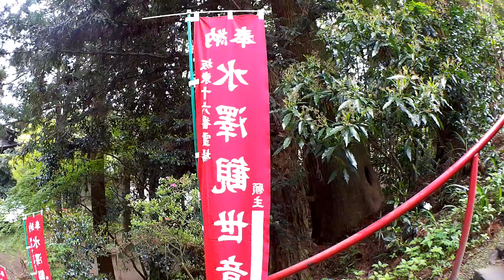水沢山ハイキング その後vo.2